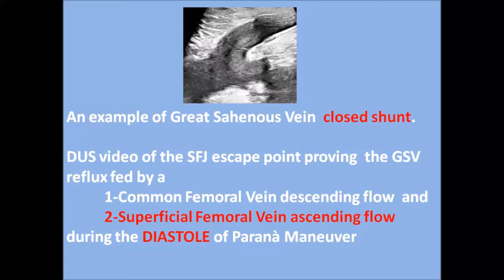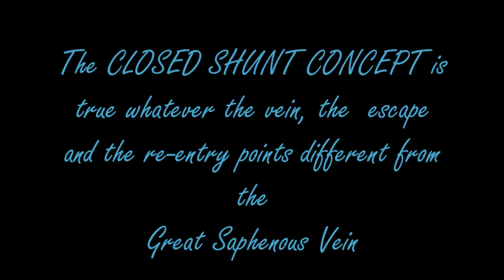Great Saphenous Vein closed shunt: the Ultrasound evidence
The concept of closed shunt is necessary to understand frequent configurations of venous insufficiency and a fundamental of CHIVA strategy.